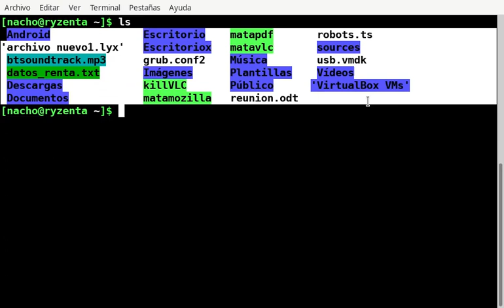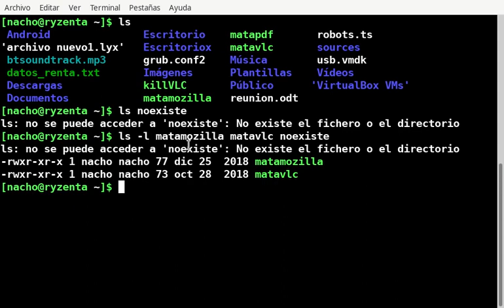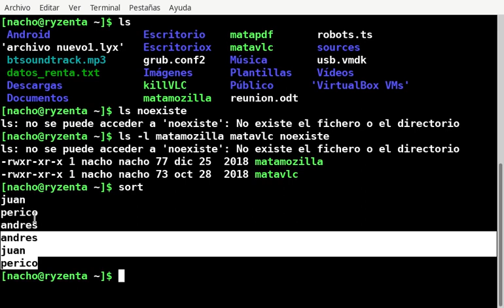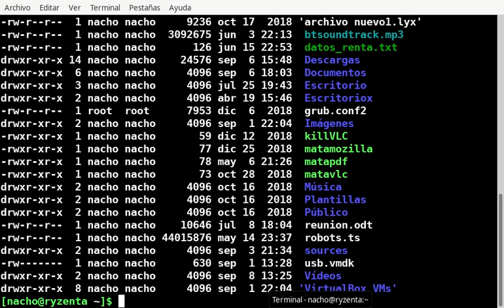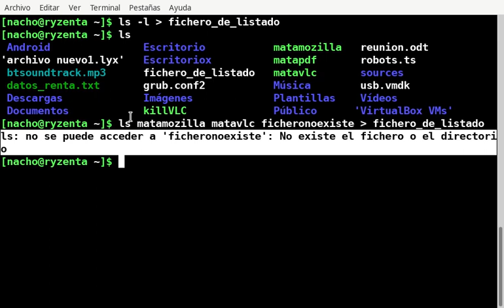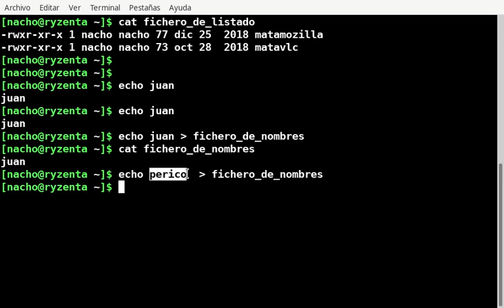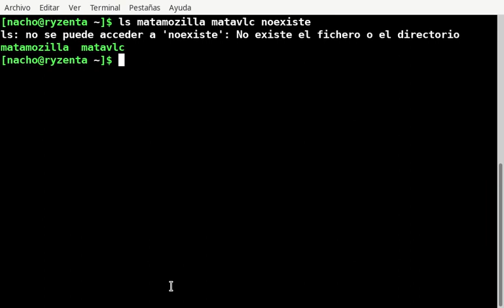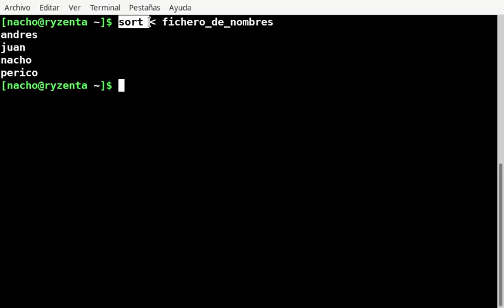SI_ISO - Terminal 05 salida entrada estandar edit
Explicación del concepto de entrada y salida estándar, salida de error, redirección básica de la salida y entrada